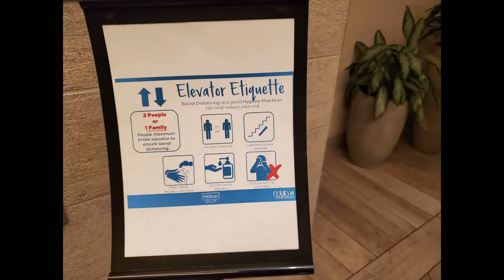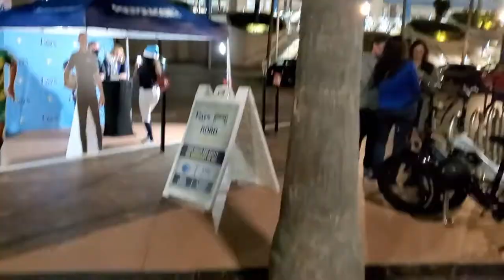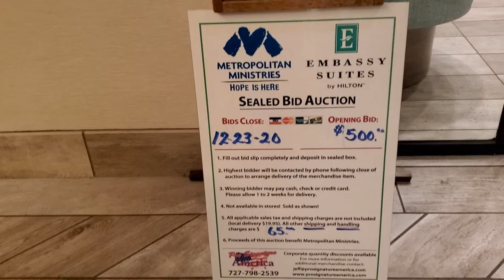🎄Vlogmas Day 21 🎄- The Parade of Lights on the Water | Tampa Riverwalk Boat Parade 2020 - Night